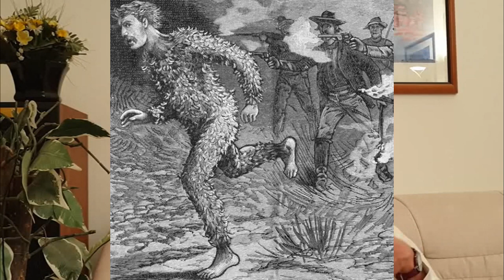Reggeli füstjelek - SZURKOSAN ÉS TOLLASAN - 2022.02.18. - (Filep György)